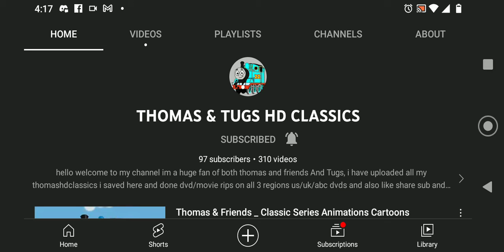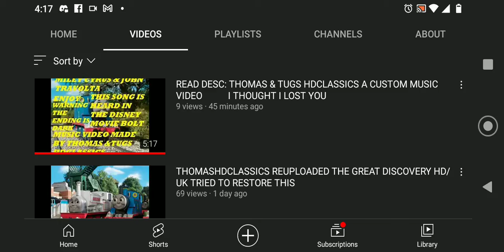Subscribe to Damien's Channel (Again)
Damien's new channel is almost to 100! let's help him reach that milestone!